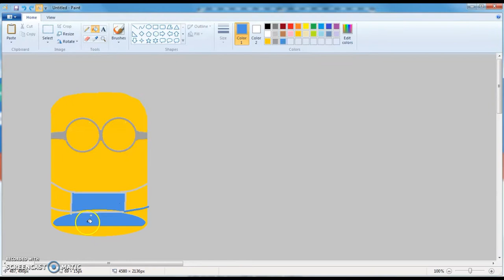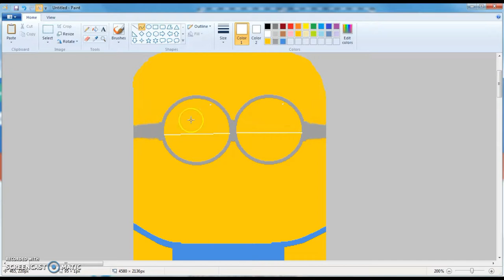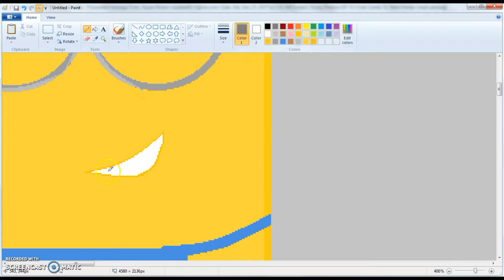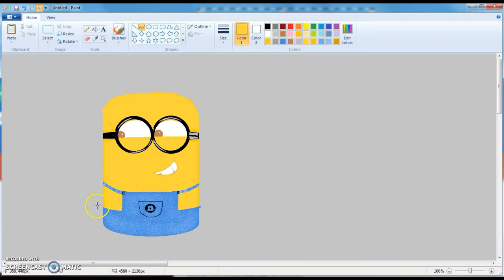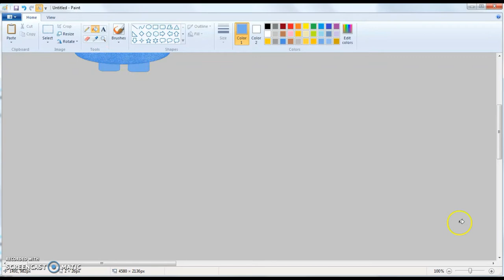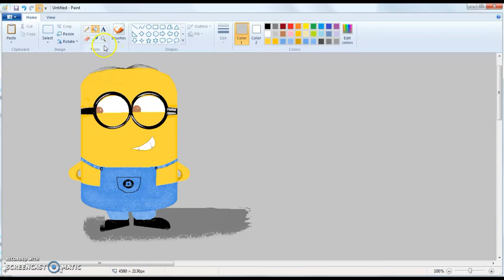How to Draw Dave Minion (MS Paint - Speed Painting)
Dave Minion Painting on MS Paint (How to draw)
Speed Painting